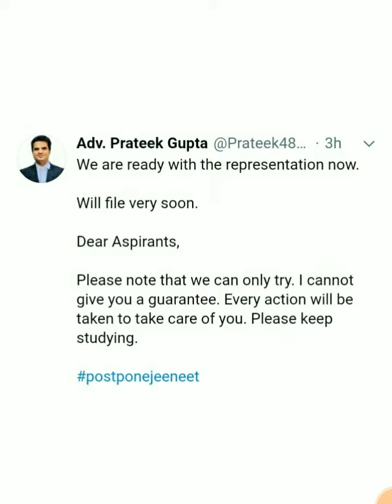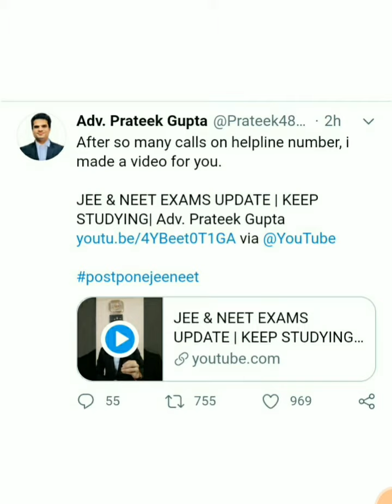NEET & JEE MAIN postponement new latest updates || NEET & JEE MAIN not postpone What do we do now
JEE & NEET breaking news ||NEET 2020 Latest News, NEET & JEE MAINS Postpone Again In September